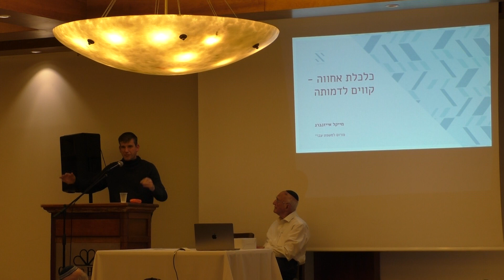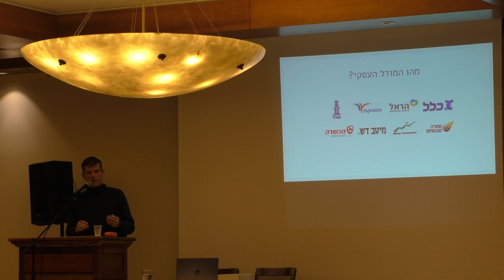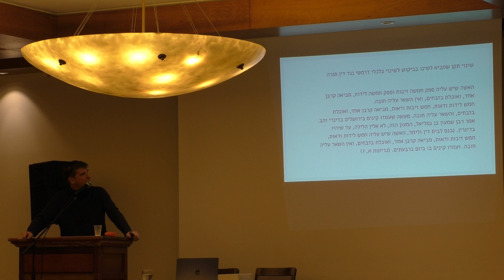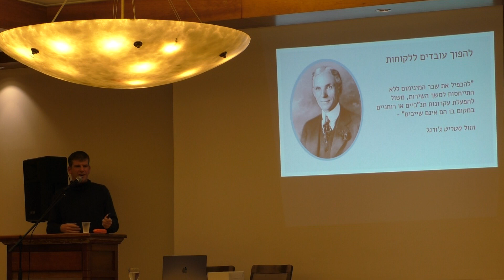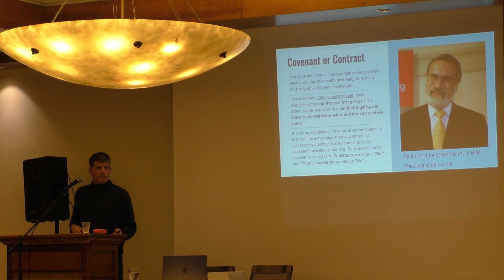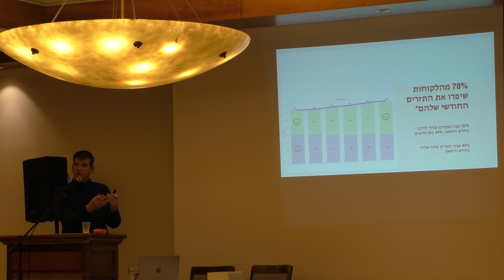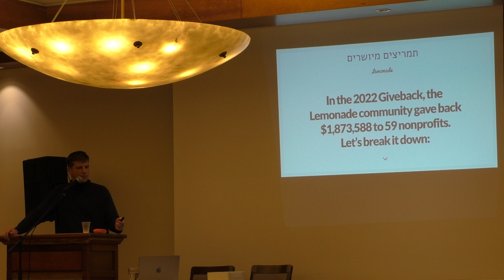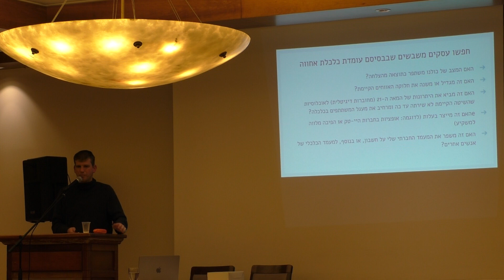מייקל אייזנברג I הסמינר ה-94 במשפט העברי I מורשת המשפט בישראל I משרד המשפטים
מייקל אייזנברג I 'אלף' קרן הון סיכון
'כלכלת אחווה' - קווים לדמותה
הסמינר ה-94 במשפט העברי
הסמינר בנושא: ''שלא לבייש את מי שאין לו''
מורשת המשפט בישראל
משרד המשפטים